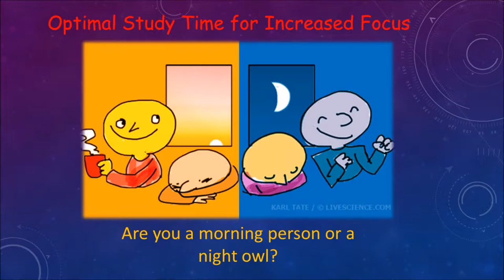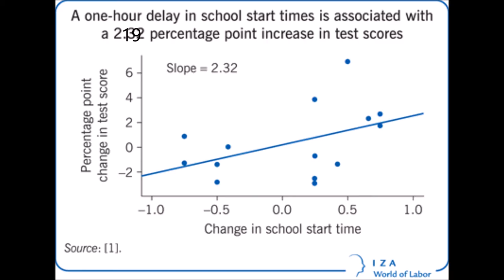Optimal Study Time ETEC 512 Cog Neuroscience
Studies show that adolescents perform better when school starts later in the day...